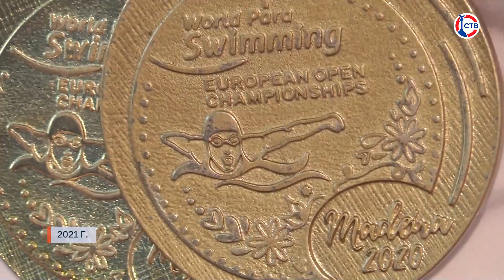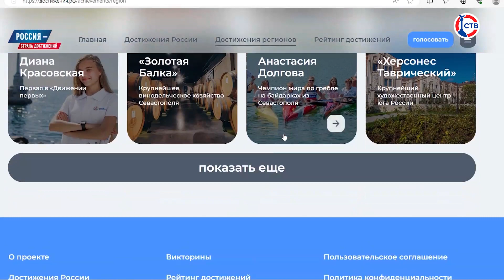Пловец-паралимпиец Андрей Граничка — достижения Севастополя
Севастополь участвует в голосовании за самые значимые достижения российских регионов. Поддержать наш город в интерактивном опросе вправе любой желающий. Отдать свой голос можно на федеральном портале «Достижения.РФ». От Севастополя заявлены 26 номинантов. Более подробно о них мы расскажем в серии репортажей. Так, в список для голосования вошел и легендарный пловец-паралимпиец, мастер спорта международного класса Андрей Граничка. Как начинался путь прославленного чемпиона, каких высот и рекордов он добился и какие новые цели перед собой ставит Андрей Граничка, расскажет Святослав Данилов.